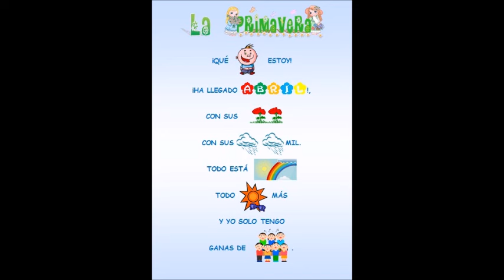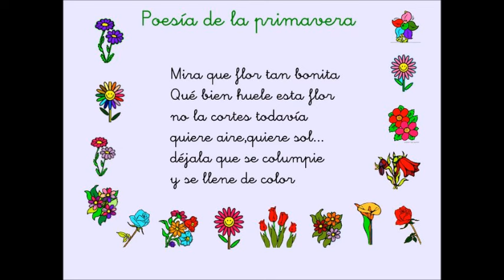cancion infantil- a la primavera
hoy he hecho este vídeo de la primavera para los mas pequeños, espero que lo disfruten.
aquí la letra:
ya llego la estación mas hermosa
la primavera con todo su color.
donde vuelan felices mariposas
y los pájaros regalan su cancion
que feliz yo me siento ahora
porque puedo correr y saltar
cierro mis ojos y sueño
me imagino que puedo volar.